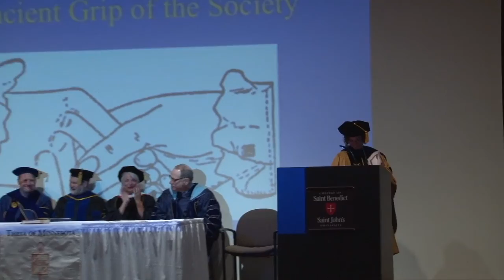Phi Beta Kappa Induction Ceremony 2022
Pellegrene Auditorium